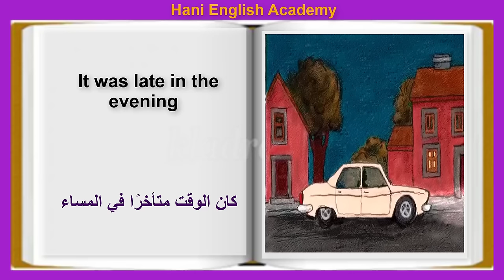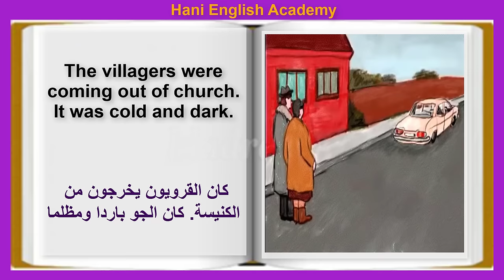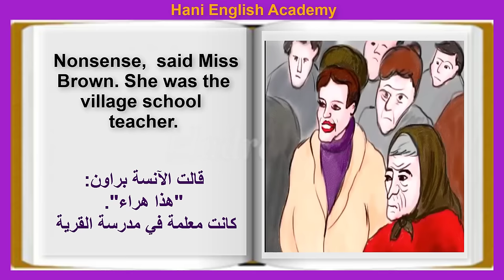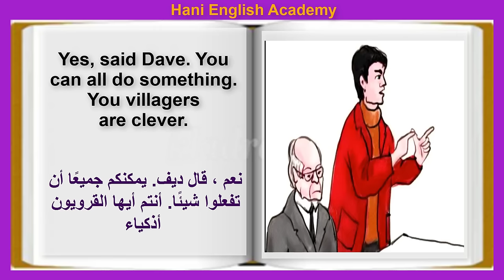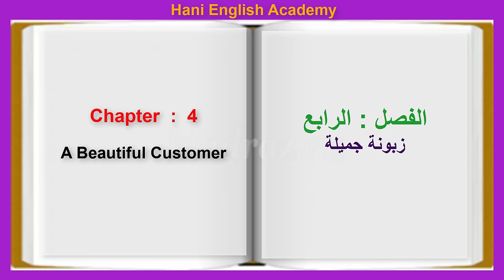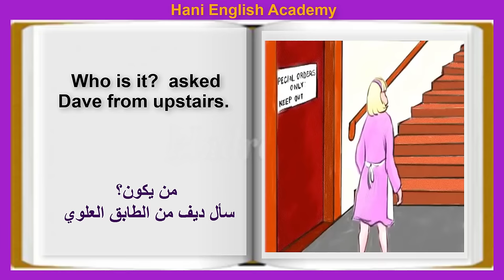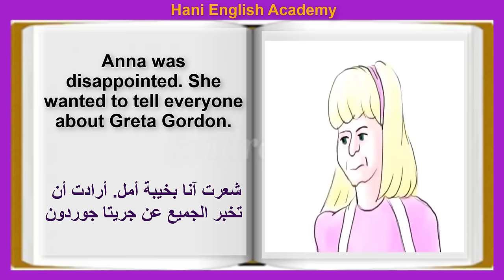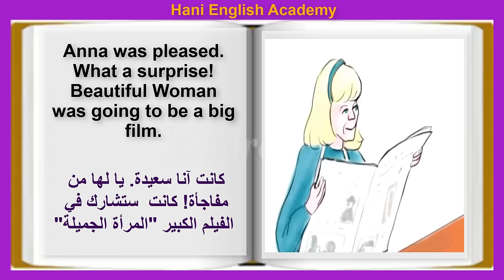Learn English Through Stories. The Stranger. قصة إنجليزية ممتعة ومشوقة مترجمة للعربية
Story name: The Stranger
Author: Norman Whitney
Level: Elementary
There turned into a little village Woodend without any hotel or save. The villagers had most effective the church and lived their satisfied existence. There wasn’t tons work for younger people, so they all had to go away the village and discovered paintings within the nearest town. One day the stranger arrived in Woodend. He become very type, well mannered and handsome, so humans gave him a room for a while. For the following couple of days the stranger studied the village. He became everywhere except the church and  disappeared. When he came back, he offered a house and opened the store where villagers ought to sell their handmade or their food. People had been thrilled the brand new resident in their village, they earned a variety of money and had a whole lot of tourists. But a salesgirl had suspicion as for her bos
Thank you for looking the video "Learn English Through Stories - The Stranger via Norman Whitney" with English Story channel.

music souce
تحسين مهارة النطق
تعلم الإنجليزية من أفلام ديزني مترجمة
Learn English with Disney
تعلم الإنجليزية من مقاطع الأفلام
تعلم الانجليزية,
تعلم الإنجليزية عبر الأفلام والتلقين السمعي,
تعلم الانجليزية من الافلام,
المحادثة
قصص
قصص باللغة الإنجليزية
قصص مترجمة
قصص قصيرة
قصص عالمية
المحادثة بالإنجليزية
المحادثة باللغة الإنجليزية بشكل بطيء
تعلم اللغة الإنجليزية بأسهل طريقة
تعلم اللغة الإنجليزية بالإستماع
تعلم الإنجليزية محادثات يومية الجزء الأول,
تعلم الانجليزية وانت نائم,
تعلم نطق الإنجليزية,
تعلم نطق اللغة الإنجليزية,
تعلم الإنجليزية من الصفر حتى الإحتراف,
تعلم الانجليزية من خلال الاغاني,
تعلم الإنجليزية من الأفلام
تعلم اللغة الإنجليزية للاطفال,
كورس تعلم الإنجليزية,
تعلم كلمات اللغة الإنجليزية,
كورس تعلم الإنجليزية من الصفر,
تعلم الانجليزية قصص قصيرة,
أفضل قنوات تعلم الإنجليزية في اليوتيوب,
تعلم قواعد اللغة الإنجليزية,
تعلم اللغة الإنجليزية_ قصص مترجمه قصيرة,
تعلم قواعد اللغة الإنجليزية من الصفر,
تعلم الإنجليزية في 3 دقائق,
تعلم الإنجليزية في 10 أيام بدون معلم,
أسرع طريقة لتعلم الإنجليزية,
أفلام لتعلم الإنجليزية,
تعلم الانجليزية عبر الافلام,
تعلم الانجليزية عن طريق الافلام,
تعلم الإنجليزية عن طريق قصة قصيرة مترجمة ومسموعة,
تعلم الانجليزية عن طريق القراءة,
تعلم اللغة الإنجليزية عن طريق قصة قصيرة,
تعلم اللغة الإنجليزية عن طريق الأغاني,
تعلم اللغة الإنجليزية بطريقة سهلة,
تعلم الإنجليزية من خلال قصص مترجمة
تعلم الإنجليزية من الأفلام الأمريكية
أفضل طريقة لتعلم اللغة الإنجليزية من خلال أفلام ديزني
مقالات و نصوص بالانجليزية مترجمة للعربية
تعلم الانجليزية عن طريق السماع والتكرار من افلام الكرتون
قصة إنجليزية ممتعة ومشوقة مترجمة للعربية
learn english with movies
مقالات انجليزية مترجمة
learn english arabic
anglais arabe
افلام كرتون انجليزي
top movies to learn english
learn english with movie
كرتون انجليزي
مقال انجليزي
افلام ديزني
the stranger story
نصوص انجليزية مترجمة
 with Disney
the stranger
أفضل أسلوب وطريقة لتعلم اللغة الإنجليزية-فيديو
Learn/ Practice English with Movies
قل وداعا لمشكل اللغة الانجليزية .إليك أفضل طريقة لتحسين مهارة النطق واكتساب الكلمات Economic Report